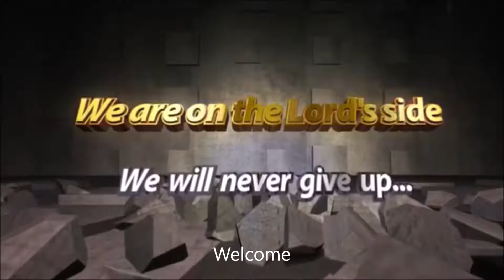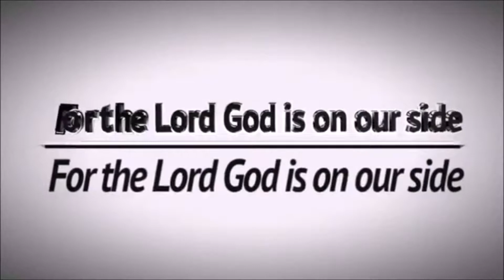WHO'S WILL ARE YOU DOING?